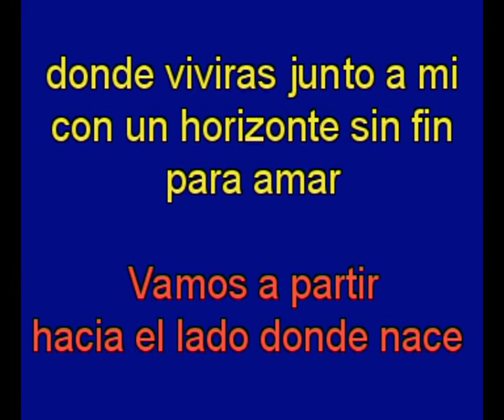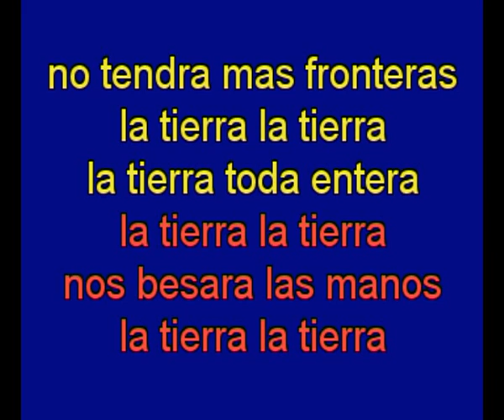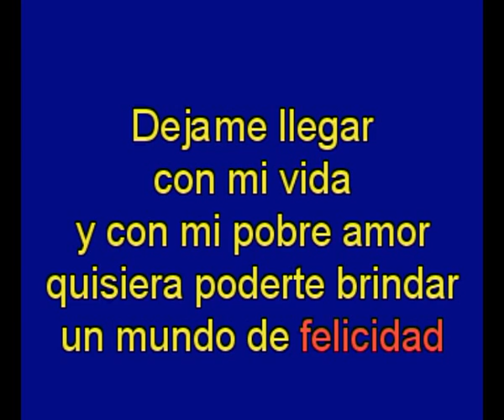La Tierra - Jose Guardiola - karaoke Tony Ginzo